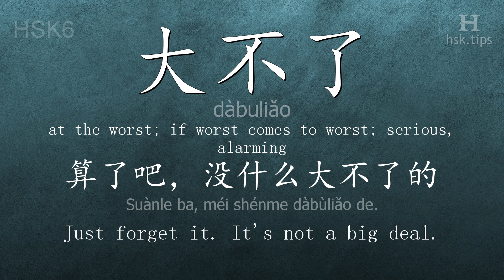Chinese HSK 6 vocabulary 大不了 (dàbuliǎo), ex.1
In this video the chinese character is from HSK level 6. And it is "大不了", pinyin: "dàbuliǎo", which means "at the worst; if worst comes to worst; serious, alarming".
Listen to native mandarin speakers saying "大不了" and the example: "算了吧，没什么大不了的。", it means "Just forget it. It's not a big deal."